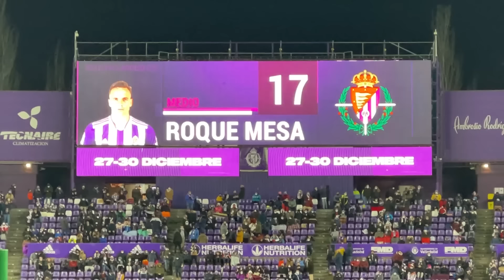🔥🤯 ¡EL GOLAZO DE GONZALO PLATA DESDE LA GRADA! ¡PARTIDAZO DEL REAL VALLADOLID! 💜 VLOG SAMU GALICIA